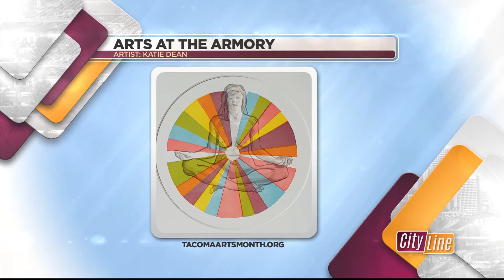Arts at Armory - Cityline - October 8, 2021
Over 90 Tacoma artists, working in all artistic disciplines and mediums, welcome you to the spacious Tacoma Armory for a unique interactive arts experience on Oct. 16 & 17 from 11am-5pm.